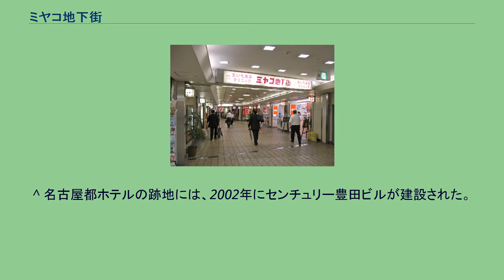ミヤコ地下街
ミヤコ地下街（ミヤコちかがい）は、名古屋駅周辺に存在する地下街の一つ。
名駅通との交差点から東へ向かうようにして、錦通の真下に設けられている。
東端にセンチュリー豊田ビルがあり、西端では新名フード、サンロードおよびフードターミナル（連絡街）と接する。
地下街全体が錦通地下に所在し、地下街の下には地下鉄東山線が走っている。
1963年9月21日に近鉄グループに属する名古屋都ホテルが開業した際に、各路線の名古屋駅から都ホテルへの連絡を図る意味もあって開設された。
地下街の名前は都ホテルにちなんでのものである。
その開設の目的もあり地下街の運営は近鉄グループが行ってきたが、2000年に名古屋都ホテルが撤退したことから近鉄グループとしては地下街を保有する意義を失ったため、2003年に地下街を三井不動産へ売却、その後名古屋鉄道子会社の名鉄産業が取得し、2018年現在では同社が管理を行っている。
三井不動産の買収当時、ミヤコ地下街の南側でモード学園スパイラルタワーズ（2008年完成）を建設中であり、それと一体化する形で周囲の発展を目指す目論見があったとされている。
^ 名古屋都ホテルの跡地には、2002年にセンチュリー豊田ビルが建設された。